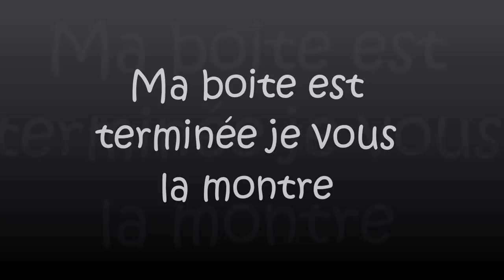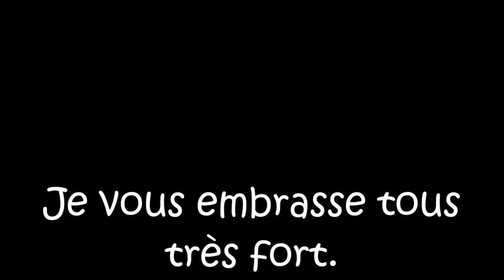Ma boite est finie je vous la montre